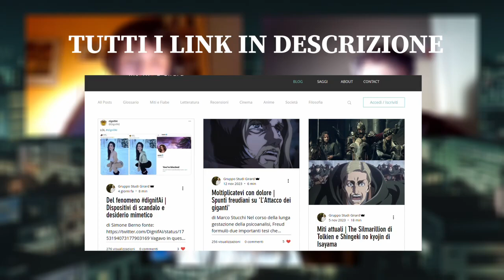Perché andare al CINEMA a vedere PERFECT BLUE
Matteo e gli amici di @AnimeeMangait  in occasione dell'uscita speciale al cinema di Perfect Blue (1997) di Satoshi Kon, ne ricordano e omaggiano la grandezza e la qualità profetica, invitando tutti gli spettatori a recarsi in sala a vedere questo capolavoro dimenticato. Il video NON CONTIENE SPOILER!!

Il Gruppo Studi Girard nasce nel maggio del 2016 con il fine di analizzare e discutere le teorie e le opere di René Girard, divulgandone i contenuti.
Dal 2018 il Gruppo Studi Girard ha dato vita al blog 'Delle Cose Nascoste', dove vengono raccolti i contributi di diversi membri del Gruppo.